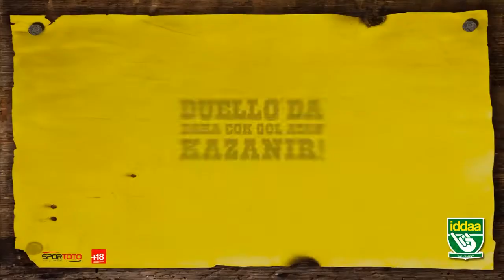Sanita Gıda Maç Sonu Basın Toplantısı